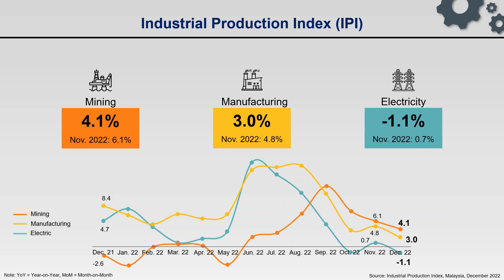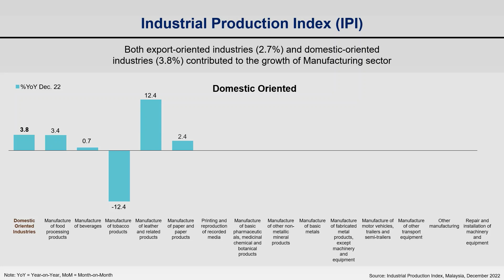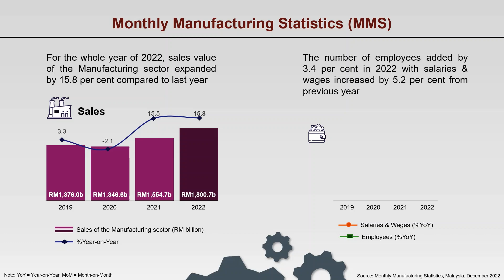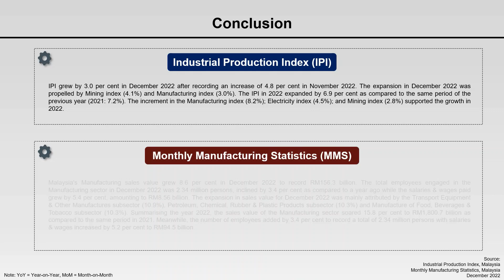Indeks Pengeluaran Perindustrian, Disember 2022 & Perangkaan Pembuatan Bulanan, Disember 2022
Video penerbitan statistik DOSM bagi Indeks Pengeluaran Perindustrian, Disember 2022 & Perangkaan Pembuatan Bulanan, Disember 2022.